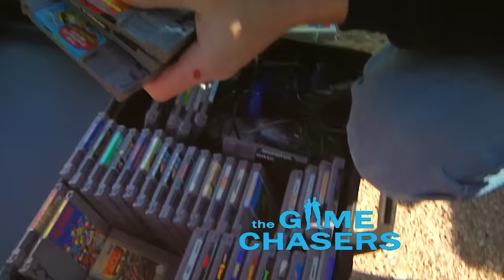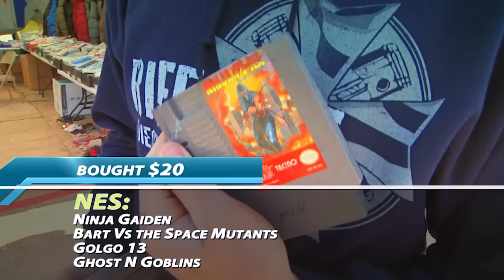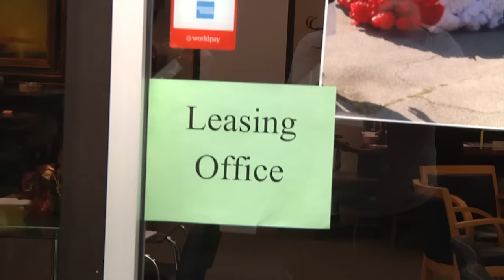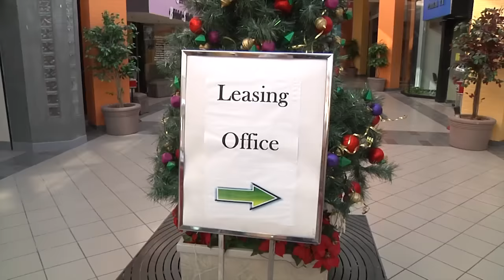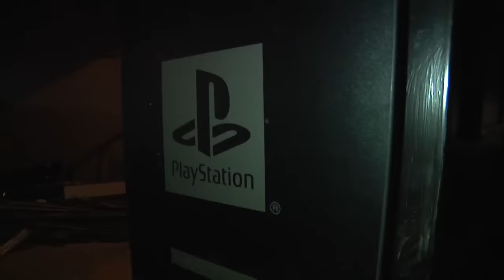The Game Chasers Complete Season 6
Get ready for one of the craziest Game Chasers seasons yet! Jay snoops around places he shouldn't be deep within the backroom of a mall only to find retro gaming gold, the guys head to Norway for a great game chasing adventure overseas, and Dodongo reveals more of his backstory as he goes back to the bridge he used to call...home.

00:00 Relics From the Past
22:29 Redneck Restoration
45:54 Garage Gaming
1:09:28 Looking For Gold in All the Wrong Places
1:26:30 Norwegian Nonsense
1:58:33 Fire And Ice
2:31:41 Beach Bow
3:00:41 The Good, The Bad, and the Chodey
3:24:48 Home Invasion
3:48:38 Under the Bridge Midtown